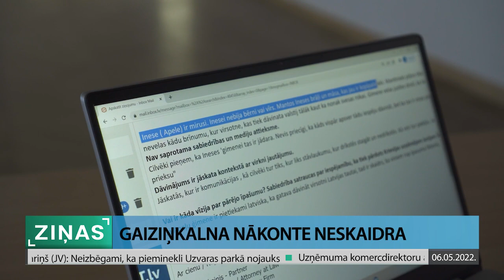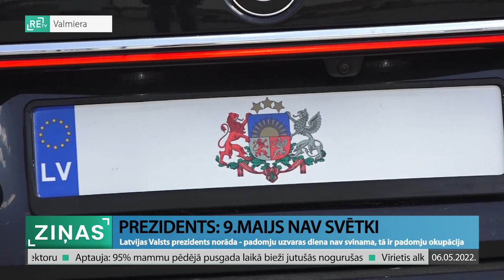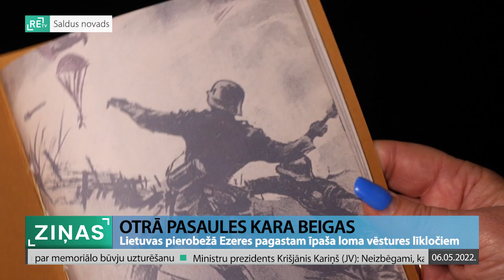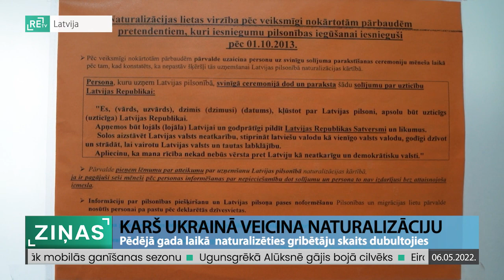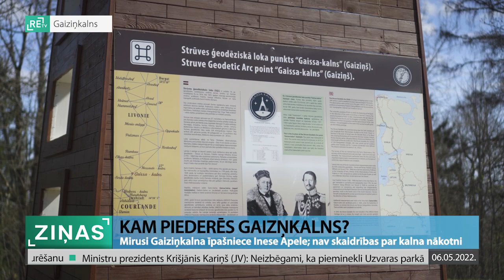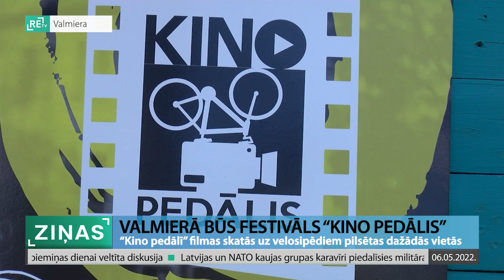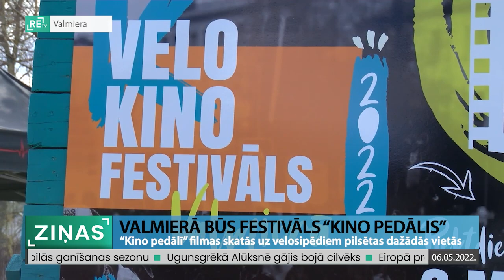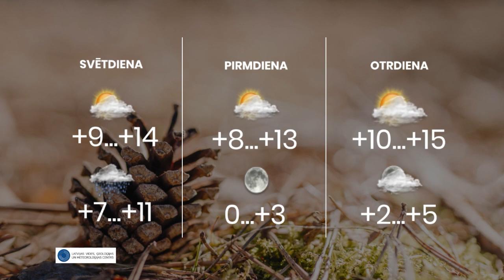ReTV Ziņas 19.00 (06.05.2022.)